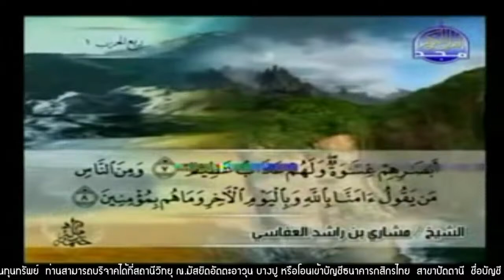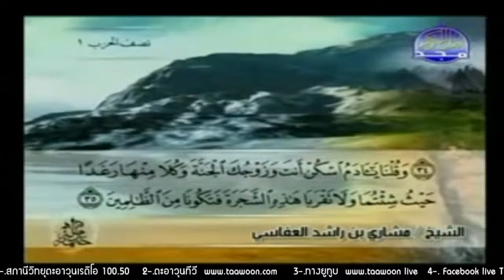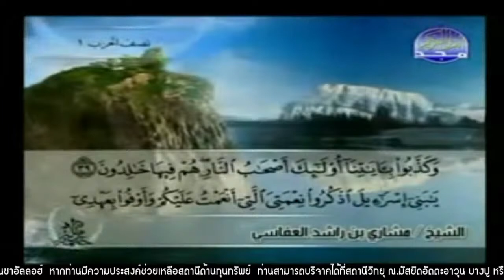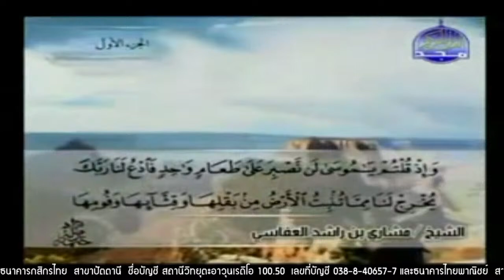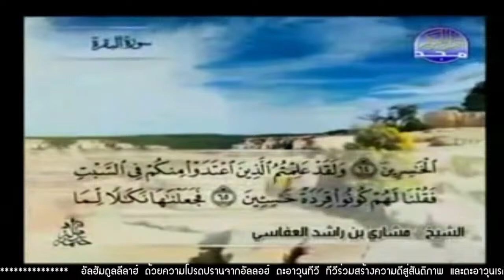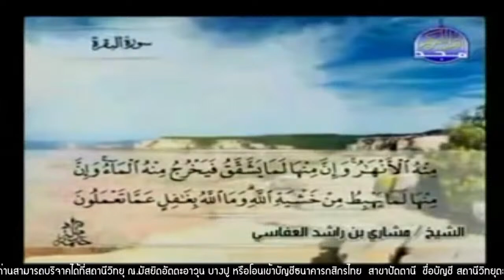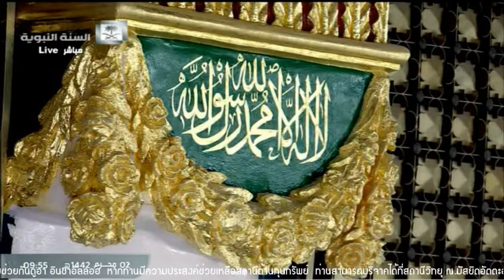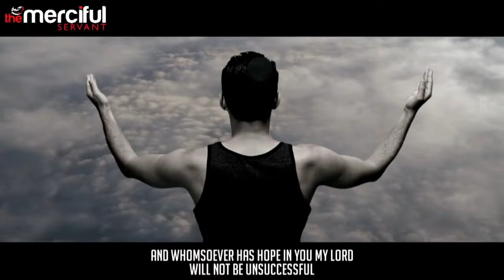สตรีมแบบสดของ Taawoon Live